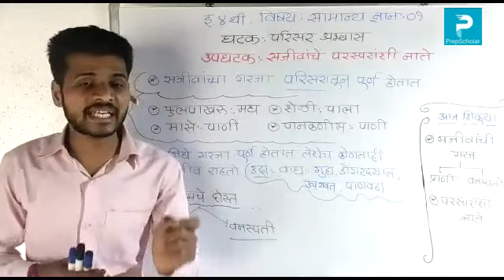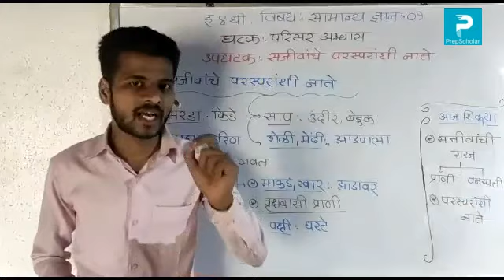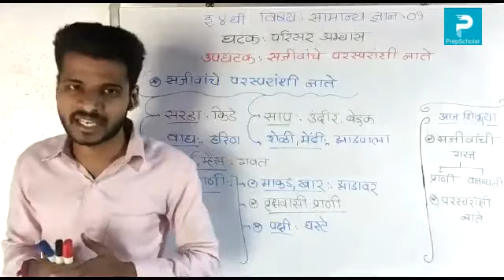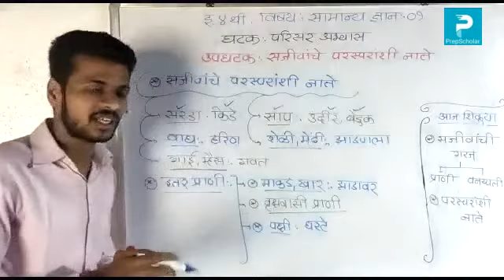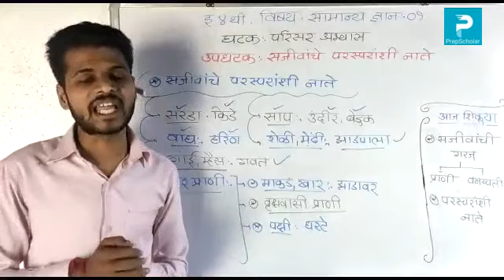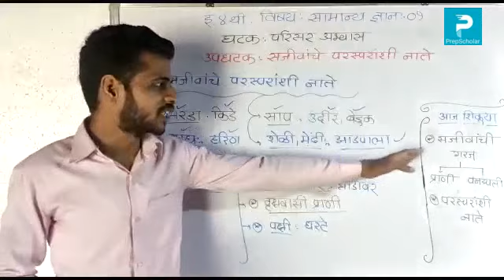2.4] सामान्यज्ञान1 : परिसर अभ्यास (सजीवांचे परस्परांशी नाते) 4th